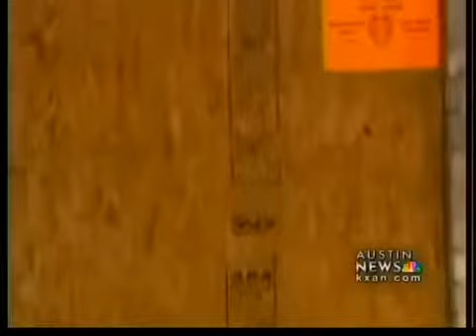Man charged in South Austin killings - 5 pm News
Austin police said the man charged in Monday's deadly shootings was upset that his daughter was involved with another woman.